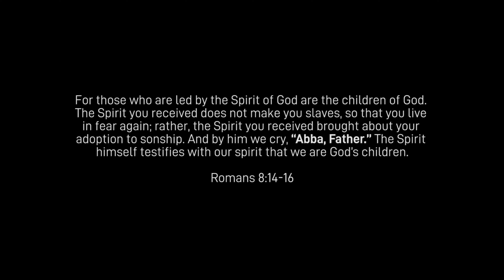Mi Padre Me Ama - Testimony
This is a ''Testimony'' project based on Romans 8:14-16

For those who are led by the Spirit of God are the children of God. The Spirit you received does not make you slaves, so that you live in fear again; rather, the Spirit you received brought about your adoption to sonship. And by him we cry, “Abba, Father.” The Spirit himself testifies with our spirit that we are God’s children. Romans 8:14-16

Dancers: Océanne Houkamp & Gerjanne Reinders
Video production: Rushil Changoer
Song: Mi Padre Me Ama (Adoración Espontánea) · Christine D'Clario · Julio Melgar
GraceHouse Music